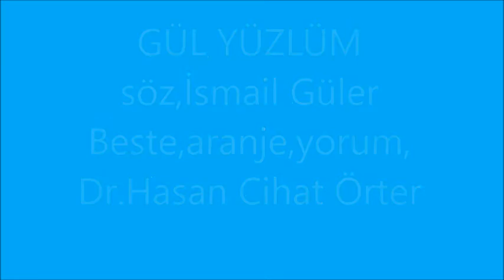GÜL YÜZLÜM .... Beste ,aranje,yorum Dr.HASAN CİHAT ÖRTER,.. söz İSMAİL GÜLER ,.. . foto,..mst